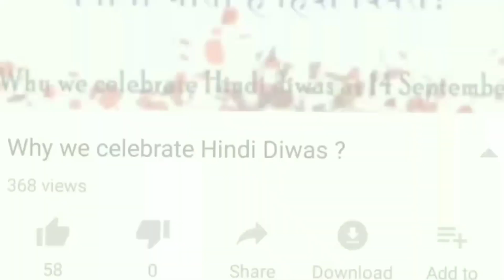People in Thailand are learning Hindi with my videos//Thai girl learned Hindi with my channel 🇹🇭🇮🇳📝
WELCOME TO OUR LANGUAGE SCHOOL

 Hi! Welcome to a new video, today I will show you the conversation with this girl, she is from Thailand and she were learning Hindi by my videos. I feel so proud and happy that in other countries people are changing their life’s learning with me.